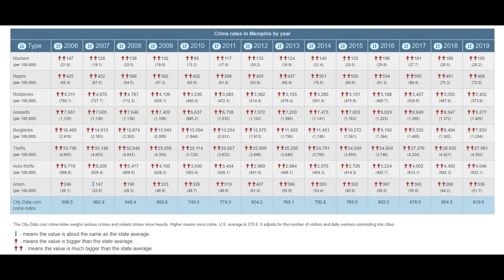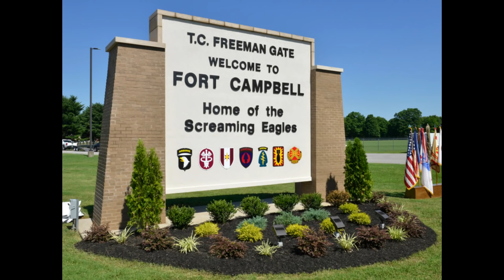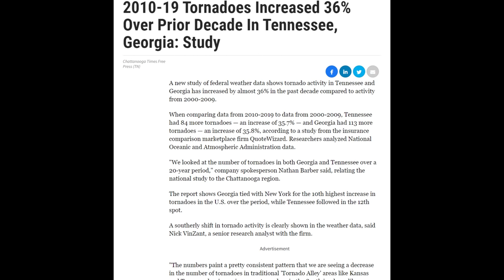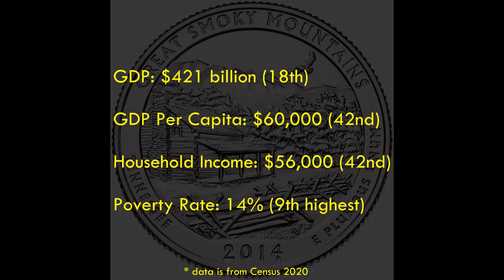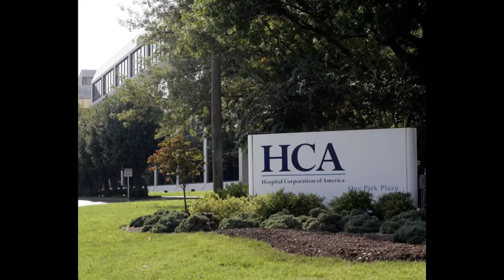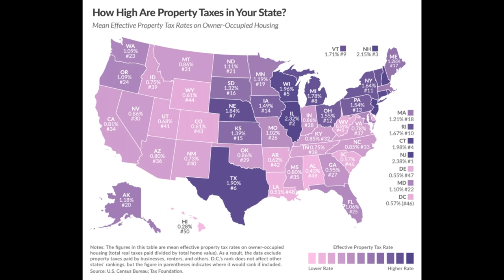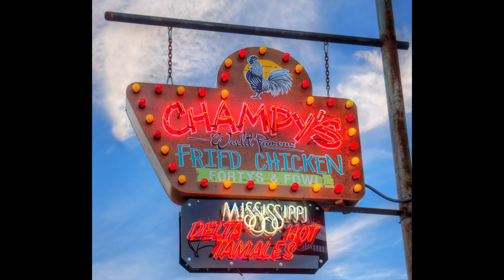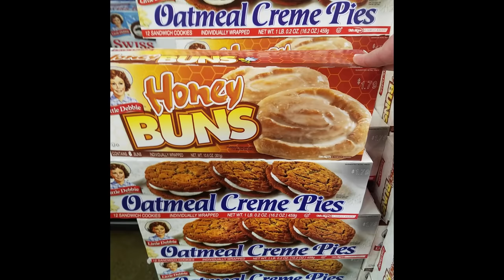Tennessee: State Profile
An overview of the geography of Tennessee. I cover the cities, natural scenery, economy, companies in the state, taxes, music, food, and more.

Albums displayed:
Elvis - "That's the Way It Is" (1970)
Isaac Hayes "Joy" (1973)